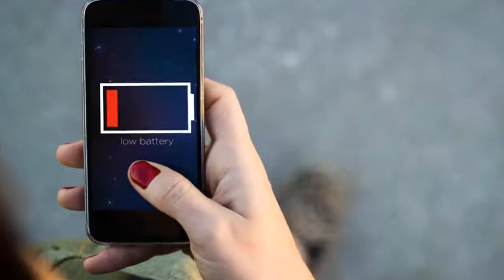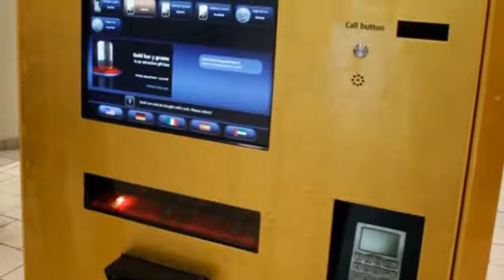5 Outrageous Things You'll Only See In Dubai!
This is the list of the top 5 outrageous things you'll only see in Dubai.

Including destroyed Lamborghini and much more.

This video has been approved by many video and a suggested idea by one of my friends, UnlimitedRBLX.

-Szoosh